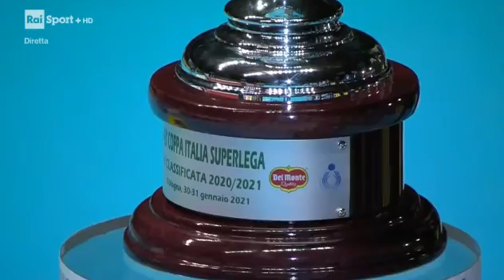Interviste e premiazioni dopo la coppa Italia da Raisport